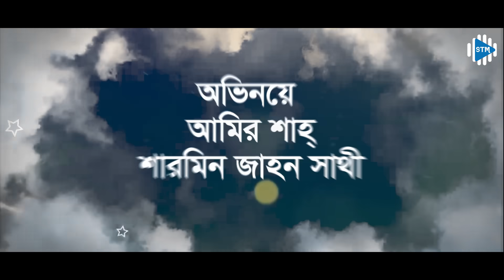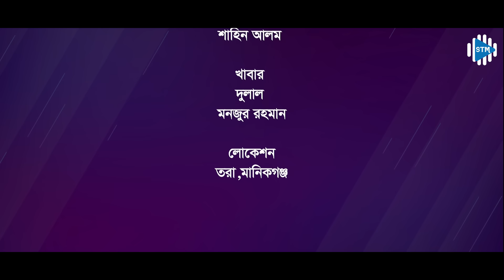বরিশালের মাতারী। Barishaler Matari। Raju ahmed। Fahmida Bonna। New Bangla natok 2024। STM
Barishaler Matari
[A STM Media Original Drama]
Story: Raju Ahmed
Director: Sujan Islam Jibon
Cast: Raju Ahmed, Fahmida Bonna, Amir Shah, sharmin Jahan Sathi, Lorin Akter Sumi, MM Rahman, Nasrin Sultana, Mojur
DOP & Edit: Shakil Ahmed Afran
Excutive Producer: STM Media
Lebel: STM Media

STM Media is a Bangladeshi Natok Production and Distribution label. The company was founded in 2020. It is a producer, distributor, and wholesaler of Bangla New Natok.

* ANTI-PIRACY WARNING *
This content is Copyright to STM Media. Legal action will be taken against those who violate the copyright of the following material presented!